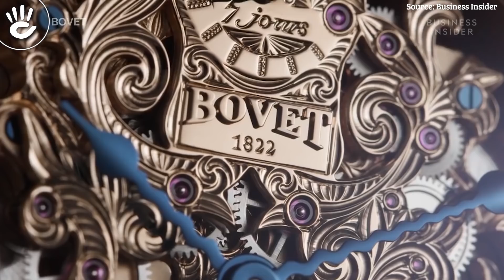Những tính năng đặc biệt của đồng hồ cơ - Phần 3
Tuorbilion có thể nói là một trong những tính năng đặc biệt phức tạp nhất trên chiếc đồng hồ cơ mà người ta từng tạo ra. Cùng với đó là vẻ ngoài vô cùng tinh tế và phức tạp..
Tìm hiểu về đồng hồ cơ: Những tính năng đặc biệt của đồng hồ đeo tay
1. Power Reserve - Hiển thị mức năng lượng - Kim xăng
2. Hiển thị ngày đêm
3. Retrograde - Đồng hồ rẻ quạt
4. Tourbillon - Bánh xe cân bằng
➯ Chuyên mục "Kiến thức đồng hồ" sẽ được phát sóng định kỳ vào 18h thứ 6 hàng tuần trên Kênh Đồng Hồ Hải Triều. Mời các bạn chú ý đón xem

♪ Hotline tư vấn bán hàng: 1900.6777
Source Music:
 - - -  CREDIT  - - -
Script: Ngọc Duy
Editor: Hoàng Đan vs Công.Z
MC: Minh Thảo
Camera operator: Công.Z

Trang Phục:
Địa Điểm: